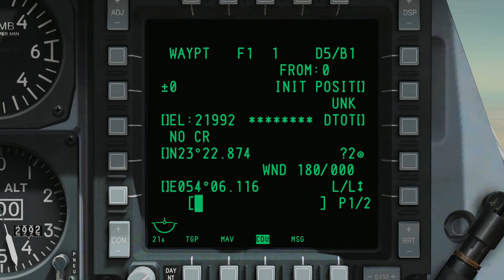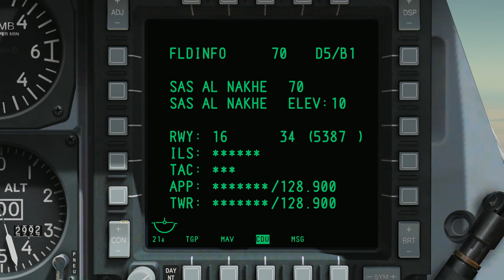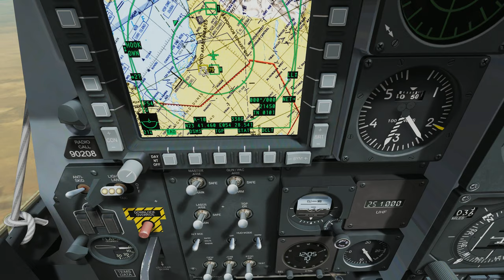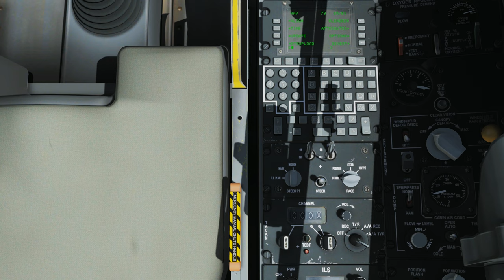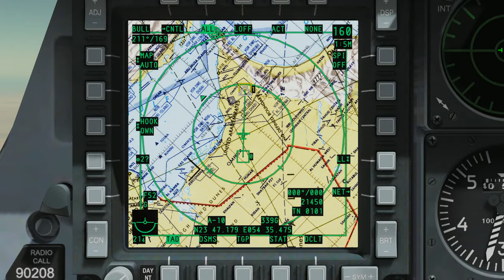DCS:A-10C Warthog 4K_ NAVIGATION DIVERT SUB-PAGE /PT-BR_VÍDEO 1139